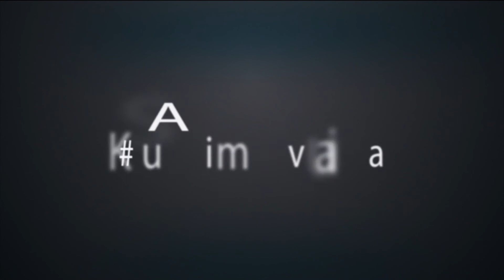Kiswahili Service 4th October 2020 - Reverend PK Mwaura (Health Board Week)